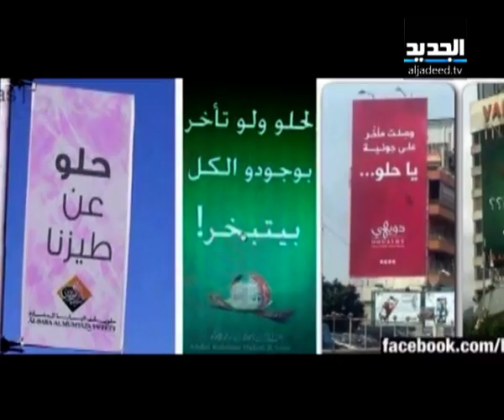النشرة المسائية 19-07-2013